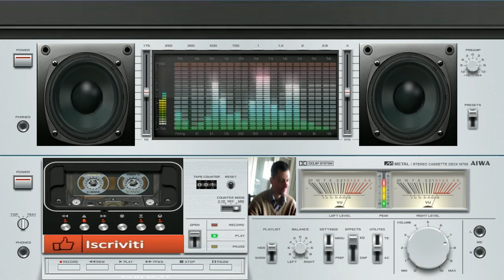giovanni mauri Retorica dance suburbia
vst usato per composizione Nemesis vst drum maschine fl studio 808 kig

L